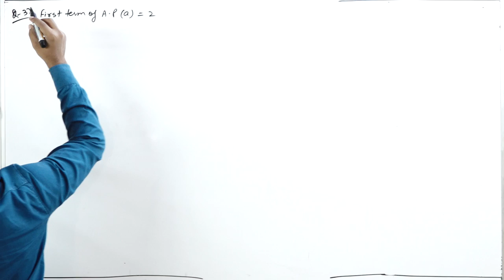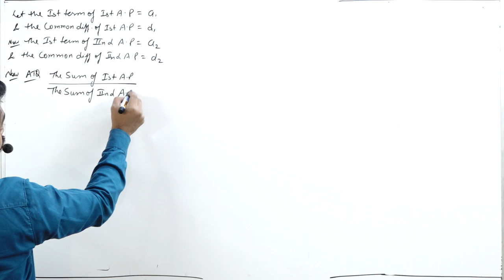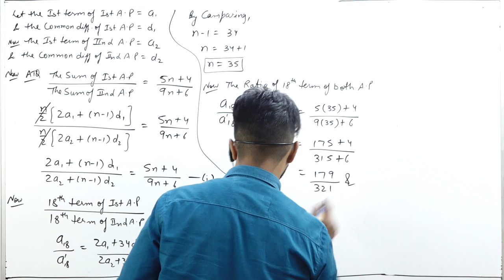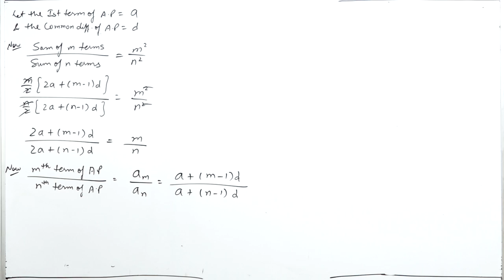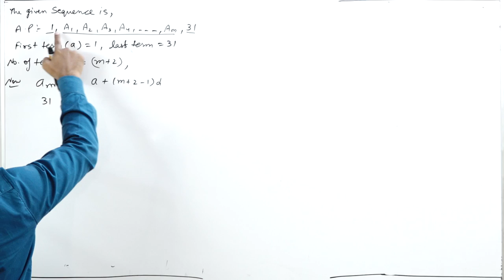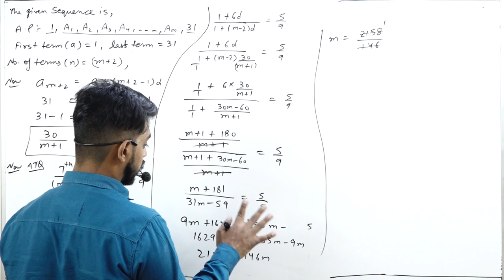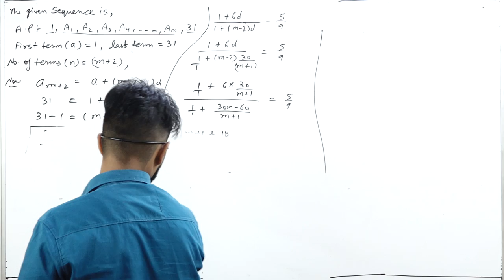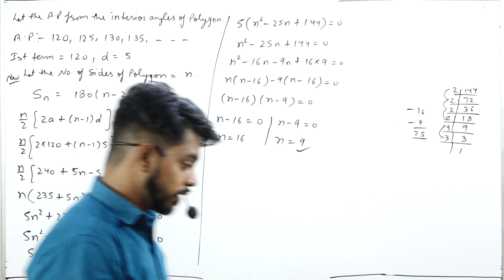Sequence and Series || Part 5